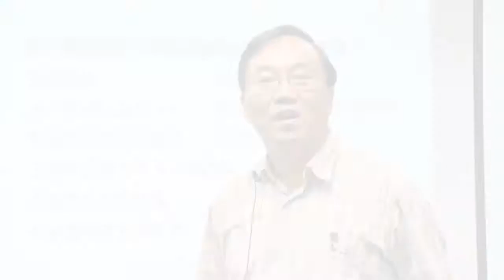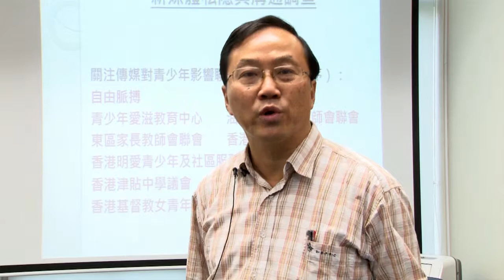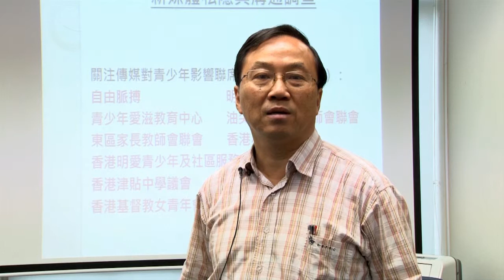關注傳媒對青少年影響聯席 新媒體私隱與溝通調查 新聞發佈 20.9.2014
關注傳媒對青少年影響聯席
新媒體私隱與溝通調查
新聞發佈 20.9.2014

鑑於現時新媒體對青少年影響比傳統傳媒更大，本聯席於2014年6至8月進行了「新媒體私隱與溝通調查」，調查以立意抽樣方式 (purposive sampling) 及不記名自填問卷進行，並收集846份學生及264份家長問卷，以了解他們使用智能手機時對私隱的重視程度。以下總括有關的結果、分析及建議 :

家長比學生不清楚Apps分級及存取權限

雖然智能電話十分普遍，但只有約三成受訪者表示會閱讀有關Apps對個人資料使用的聲明。而只有不足一半受訪學生(44.5%)知道每個Apps會按其內容分級，而家長更只有不足三分一(30.1%)知道分級情況。受訪者在回答是否清楚其中一個App「WeChat」的存取權限時，只有約四分一(23.6%)學生答中超過一半(6分或以上)，家長更只有4.5%受訪者答中超過一半。

曾接受私隱教育學生更留意私隱問題

相比起近八成家長(79.2%)贊成能夠更改或取消Apps的查閱權限，只有不足六成(58.1%)學生贊成有關建議，顯示他們對此並不太介意。超過一半受訪學生(54.1%)曾接受保護個人私隱教育，而曾接受私隱教育的受訪者，不贊成及十分不贊成Apps開發商把個人資料用作程式無關的比率(81.5%)明顯較未曾接受私隱教育的學生多(70.1%)，而相同情況亦出現在會否閱讀Apps個人資料用聲明上(曾接受私隱教育35.8%，未曾接受私隱教育24.9%)。這顯示曾接受私隱教育的學生，在態度上會較為留意智能手機的私隱問題。

大半學生因「需要」仍下載查閱私隱app　三分一家長因怕連累朋友而拒絕

家長受訪者中，約三分二(64.3%)表示若有App查閱自己不希望公開的個人資料，他們不會下載，但只有不足一半學生(46.7%)選擇不下載。而在選擇仍然下載的原因中，「需要這個Apps」是受訪者的主要原因(學生64.5%，家長41.1%)。而在不下載或視乎情況的原因中，「個人資料不想被公開」是主要原因(學生72.1%%，家長71.3%)，而「不希望連累朋友資料被查閱」則是學生與家長比例分別最大的原因(學生23.4%，家長34.5%)。這表示家長更明白智能手機的私隱問題更會牽涉至其他親友。

雖然只有不足一半受訪家長(49.8%)曾與子女討論保護個人私隱方法，但在知道每個App也按其內容分級的家長受訪者(N=63)，更有超過三分二(71.4%)會與子女討論保護個人私隱的方法，可見若家長擁有新媒體相關知識，會更樂意與子女討論有關保護個人私隱的方法。

建議

1. 家長應與時並進，透過新聞報道、講座等去了解時下新媒體發展，並可請教子女，建立話題
2. 鼓勵青少年更多接受保護個人私隱教育，留意新媒體之陷阱
3. 政府應製作有關新媒體及私隱相關的教材，方便學校及老師使用，教導學生保護個人私隱
4. 私隱專員公署可以研究本地立法規管開發商遵守個人私隱條例
5. 鼓勵Apps開發商把保障私隱納入為程式設計的一部分

「關注傳媒對青少年影響聯席」是由十一個教育、宗教、家長教師會及社會服務團體組成，為青少年能夠有一個免受不良傳媒資訊影響的健康成長環境而努力。前身「反色情暴力資訊運動」自二零零二年開始，我們不斷推行香港傳媒生態調查，以反映教師、社工、家長及中學生對傳媒各種問題的意見。

關注傳媒對青少年影響聯席成員（按筆劃序）：
自由脈搏
明光社
青少年愛滋教育中心
油尖旺區家長教師會聯會
東區家長教師會聯會
香港小童群益會
香港明愛青少年及社區服務
香港津貼中學議會
香港教育專業人員協會
香港基督教女青年會
黃大仙區家長教師會聯會